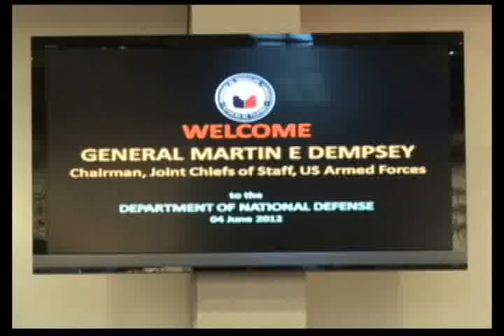DND-OPA - Visit of Gen. Martin E Demsey Chairman of US Armed Forces JCS - 4 June 2012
General Martin E. Dempsey, Chairman of the United States' Armed Forces Joint Chiefs of Staff pays a visit to the Department of National Defense, accompanied by U.S. Ambassador to the Philippines, H.E. Harry K. Thomas. Gen. Dempsey is welcomed to the DND by Undersecretary for National Defense & Defense Affairs Honorio S. Azcueta at the EDSA People Power Conference Hall. Military honors were also given to General Dempsey with the Philippine Navy's Flag Officer-in-Command Vice Admiral Alexander Pama. Gen. Dempsey is in the Philippines for the continuing strengthening of the long standing defense partnership of the United States and the Republic of the Philippines.